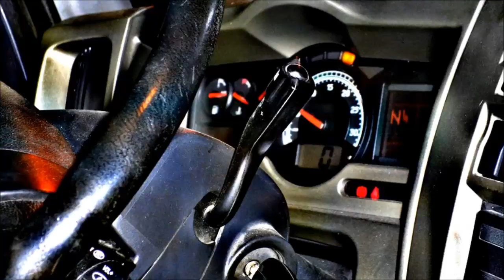→☆CHANNEL TRAILER☆ ←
Hi all fans! :) This is my trailer on the channel.
ziomkutrucks.fora.pl